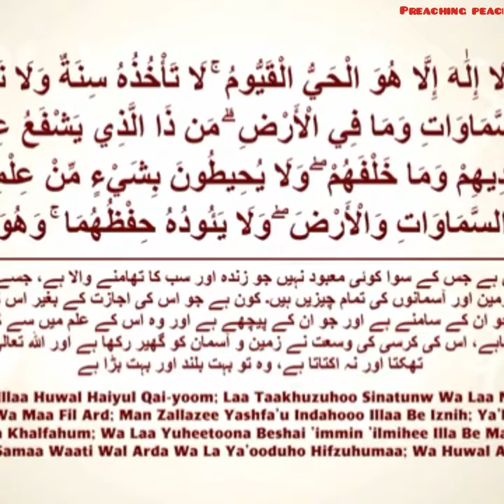Aytul Kursi Sote Waqt Padhne Ki Fazilat Virtues of Reciting Aytul Kursi Before Going To Sleep